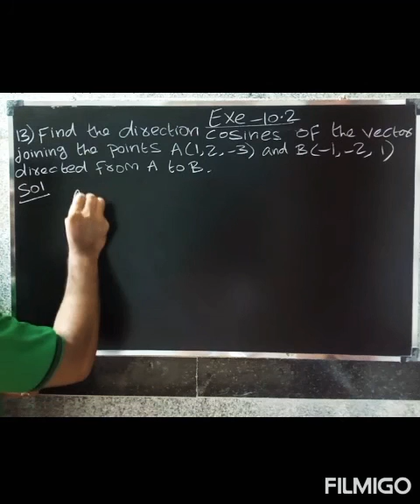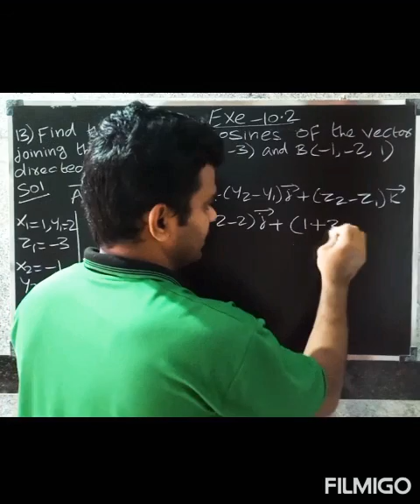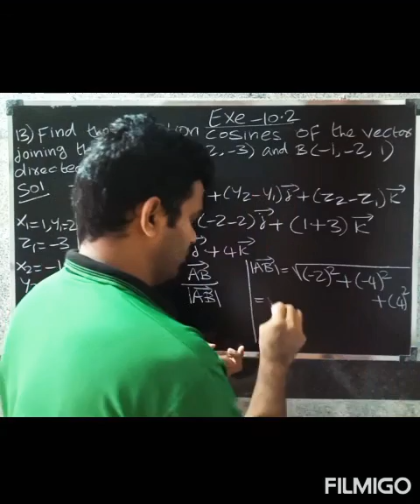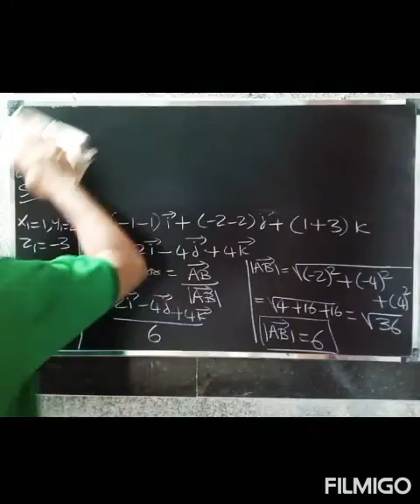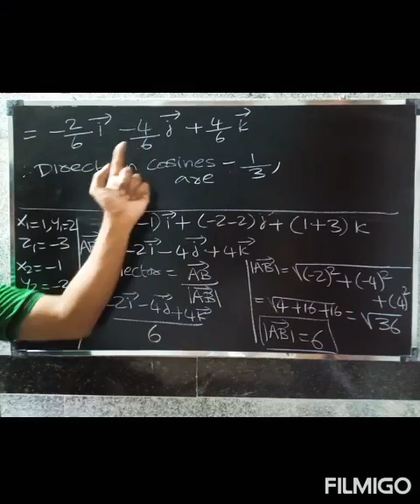CBSE class 12 maths in Tamil | Chapter-10 Vector Algebra | Exe-10.2 Que.no-13